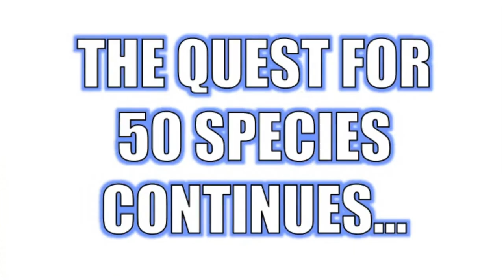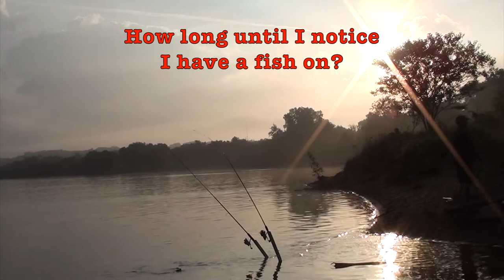Fishing for Quillback Carpsuckers - Quest 34 of 50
I made the fishing trip to the Wisconsin River for the sixth or seventh time to try and catch a gar or a quillback.  The first three hours or so I spent trying to catch gar, with no luck, so I switched my attention to the quillback carpsucker.

It isn't easy to catch one of the suckers.  Here's how to catch a quillback, though.  I suggest sight fishing.  Look for them in the shallows and try to drag your worm, or whatever bait you are using in front of them.  Let them swim up to it and then set the hook if they suck it up.  That's how I caught my quillback carpsucker.  It's species 34 on my quest to catch 50 species of fish in my home state of Wisconsin while filming each catch.

6lb Mono Line
Split Shot Sinkers

We're getting there!  I'm up to 34 species caught, and I have 16 to go.